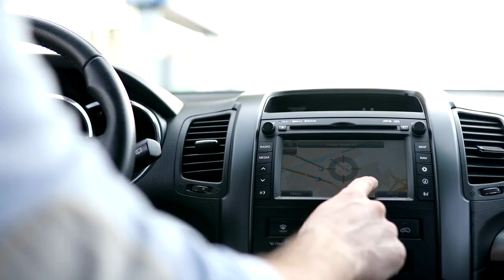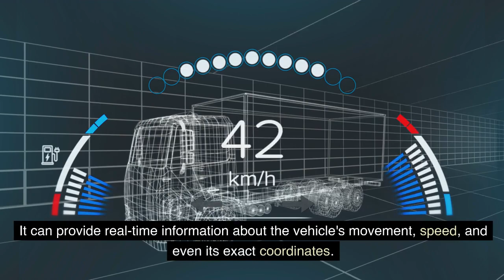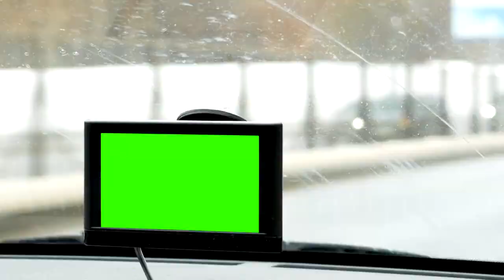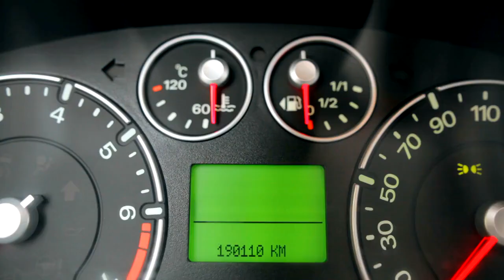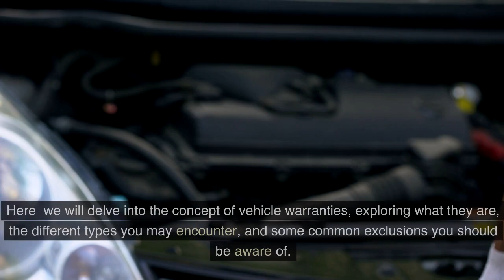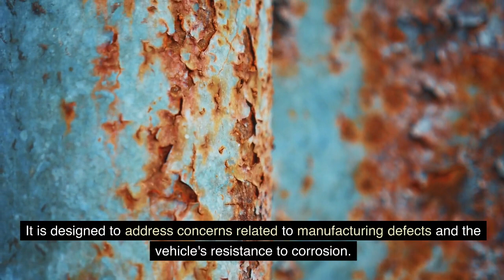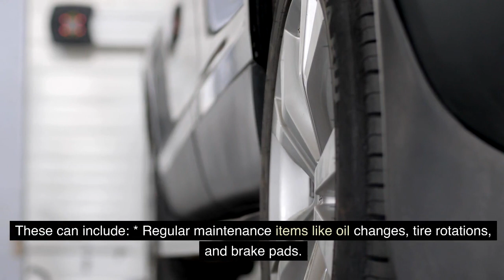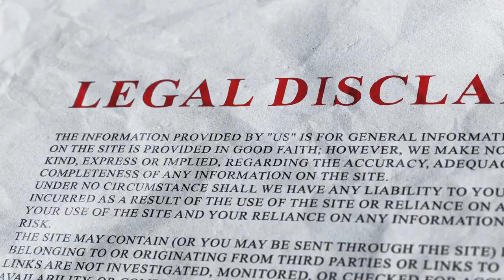GPS Tracking Devices: Navigating Vehicle Warranties & Legalities - Part 2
Navigating the intersection of GPS tracking and vehicle warranties requires clarity. This segment delves deeper into the legal considerations, consumer rights, and best practices surrounding the installation of GPS tracking devices. Understand your rights as a vehicle owner, the laws governing warranties and modifications, and explore case studies offering insights into legal precedents. Learn the best practices for installing GPS tracking devices without compromising your vehicle warranty, including consulting manufacturers, seeking professional installation, and proper documentation.